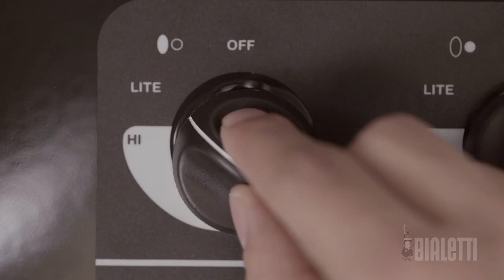Bialetti Moka Pot